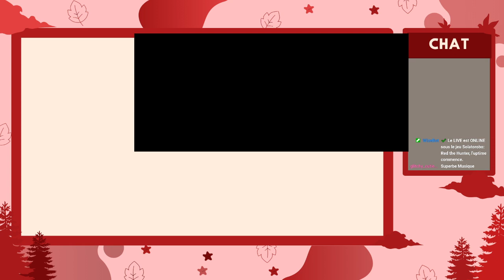Une aventure captivante vous attend ! 🌟 | Solatorobo: Red the Hunter [02]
3:01 - Début du stream